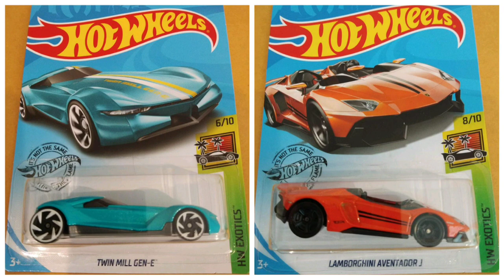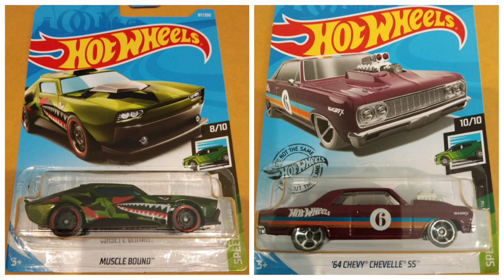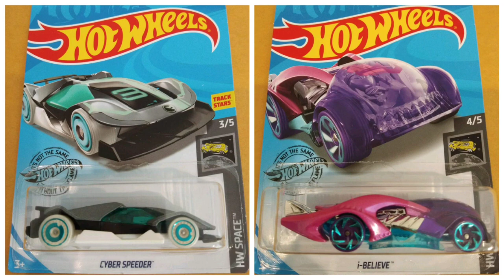Hot Wheels M-Case 2019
Credit: photo by นาย ซาลาเปา Hot Wheels